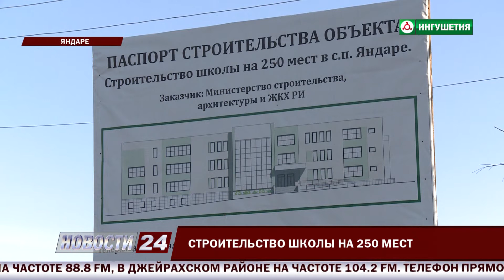В Яндаре ведется строительство новой школы.